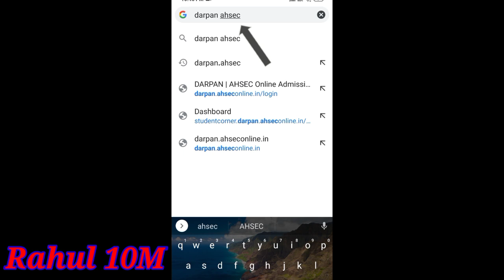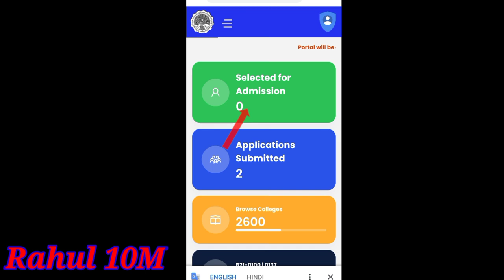HS 1st Year Merit List 2021 Assam// HS 1st Year Merit List 2021/ How to Check HS 1st Year Merit List